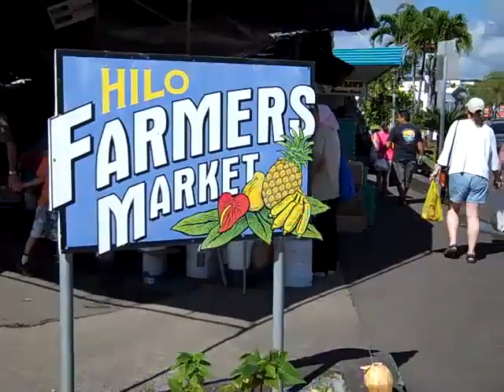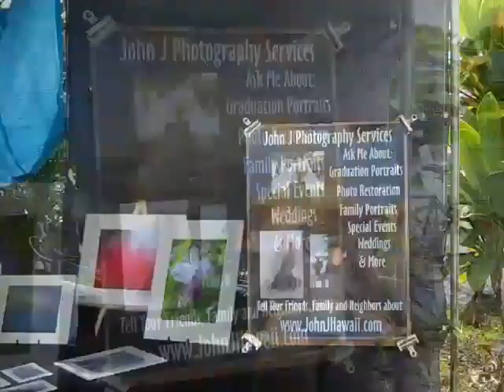Come and Visit John J Hawaii at Hilo Farmers Market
Come and Visit John J Hawaii at Hilo Farmers Market. Hilo Farmers Market is one of Hawaii's famous open air markets. It is open every Saturday, make sure you stop by and say "Aloha" to John J, see his latest Photographs and Artwork. For More visit